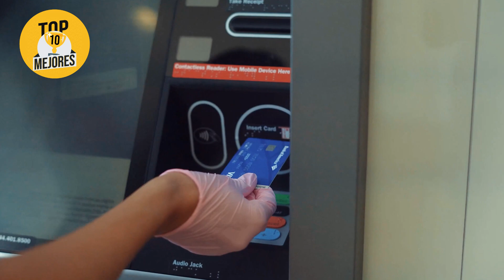10 PERROS Héroes que le SALVARON La VIDA a PERSONAS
Perros que defendieron y le salvaron la vida a personas. Desde un perro pastor alemán que defiende a su dueña de un lobo, hasta perros valientes salvando a personas. Quédate hasta el final del video y descubre como estos perros arriesgaron su vida para salvar a sus amos.